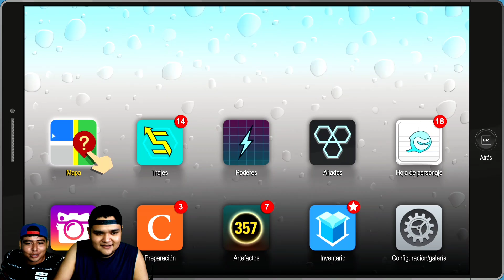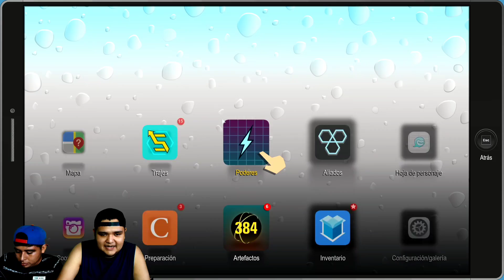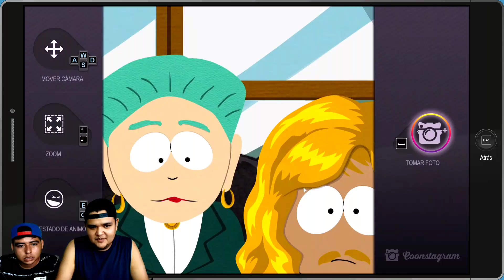TWEEK X CRAIG/SOUTH PARK RETAGUARDIA EN PELIGRO